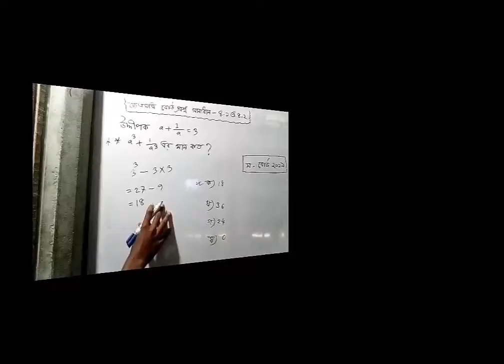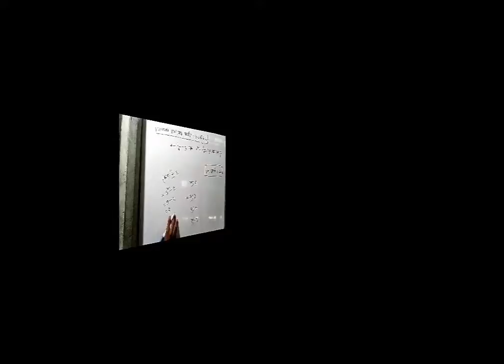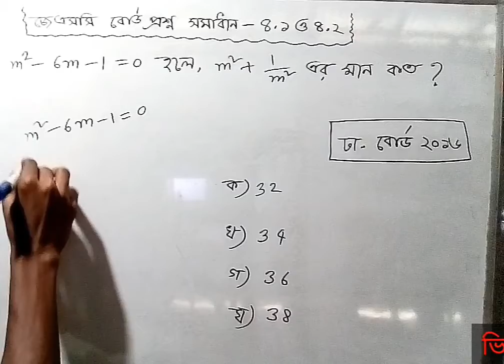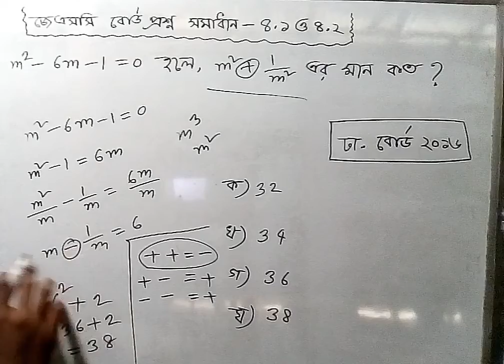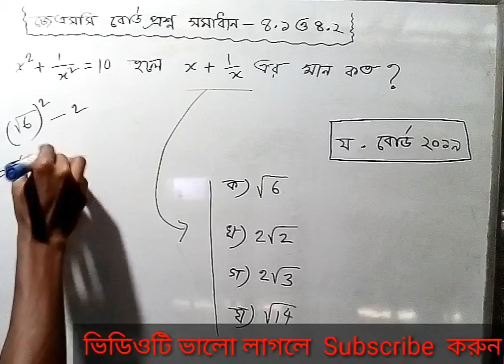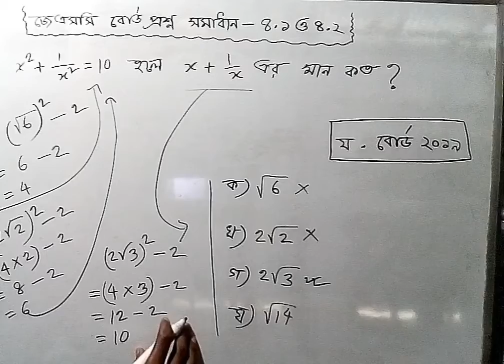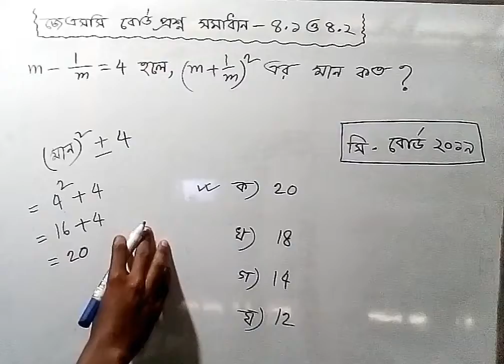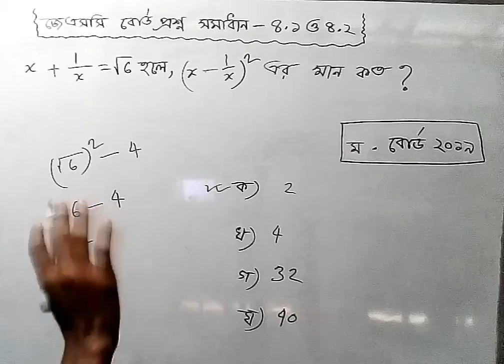জেএসসি গণিত ৪র্থ অধ্যায় || বহুনির্বাচনী প্রশ্ন || JSC math mcq board question || MMM education class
জেএসসির যেকোনো অধ্যায়ের বিভিন্ন পরীক্ষায় আসা বহুনির্বাচনী প্রশ্নের সমাধান পেতে চ্যানেলের সাথেই থাকুন।